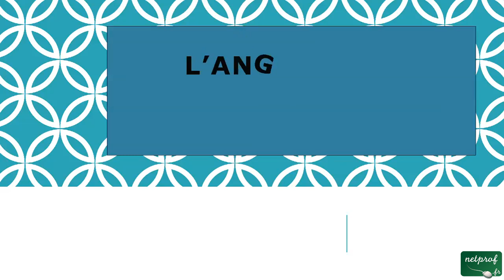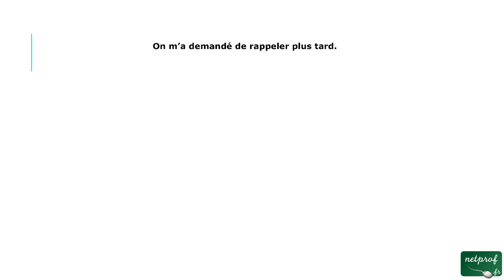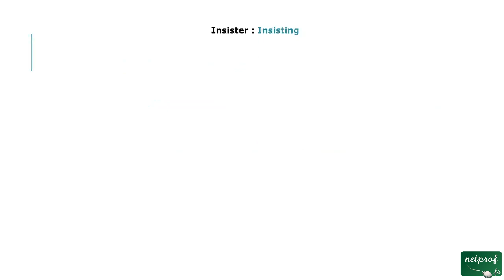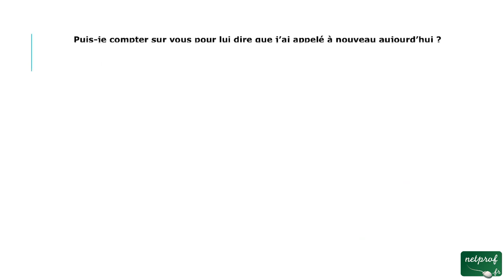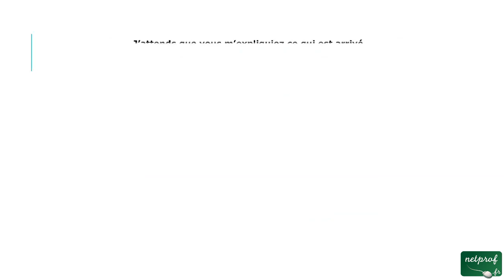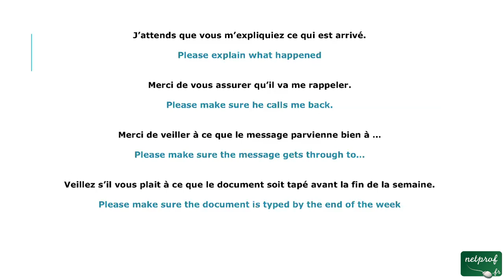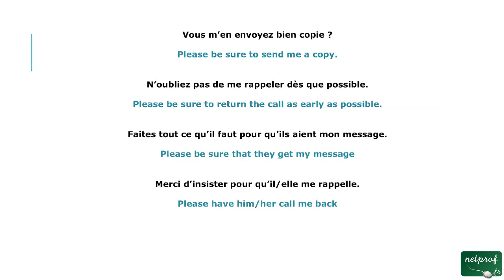3 - Rappeler quelqu'un (anglais téléphone)